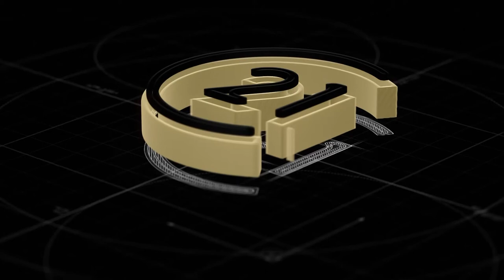Century21 & International Rhino Foundation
Century 21 welcomes the International Rhino Foundation into the family with an amazing partnership for the year of 2020